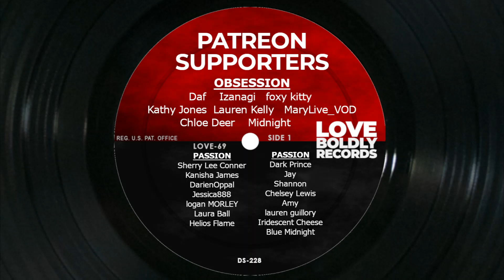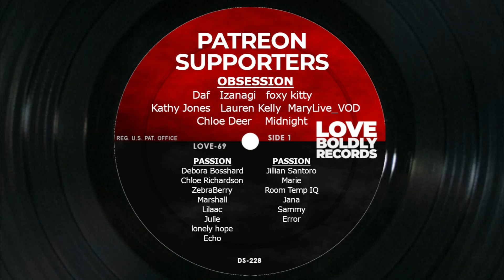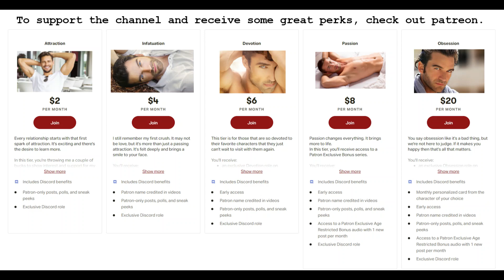Voice Acting | Tsundere Werewolf We're Gonna Buy A Pub | Roleplay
Jeremy, the Tsundere Werewolf, has a plan for the pack. So far, so good. But there are several obstacles to overcome.

Written and recorded by Love Boldly Records.